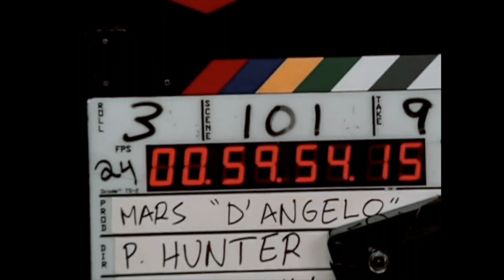Uncle Sam "Untitled" (How Does It Feel) D'Angelo Parody || Dir. AsApWiTThEcANon|Media